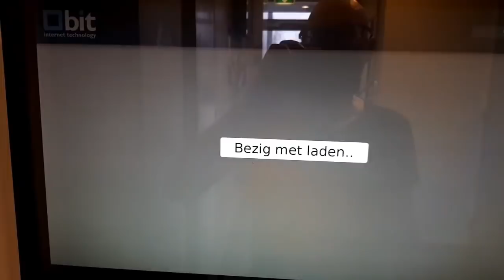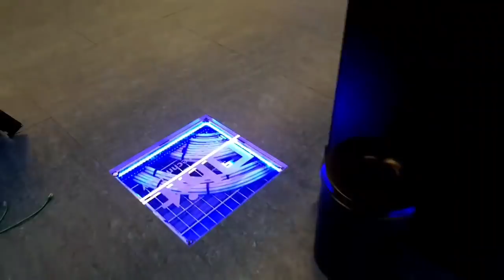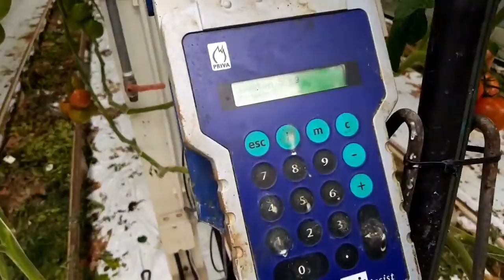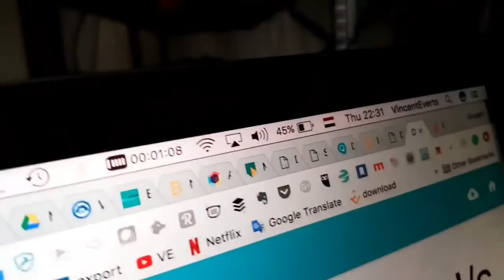50 Crypto Miners verhuizen naar Tomatenkwekerij in Westland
Mijn miners zijn verhuist! De 50 miners stonden in een datacenter van BIT.nl, een geweldige plek, maar ook veel dingen die ik niet nodig had. Als goedkoper alternatief heb ik ze nu verhuist naar een Tomatenkwekerij in het Westland! Het was weer een lange dag van 7 uur 'sochtends tot 11 uur 'savonds, maar ze staan en ze doen het! De tuinder ziet de "digitale goud" als een mooie toevoeging aan zijn "rode goud"! Met het heftruck worden alle miners naar de locatie getild: Bekijk hoe dat er uit ziet!